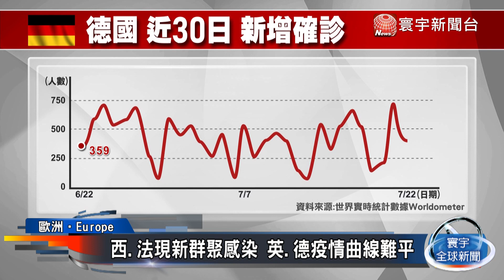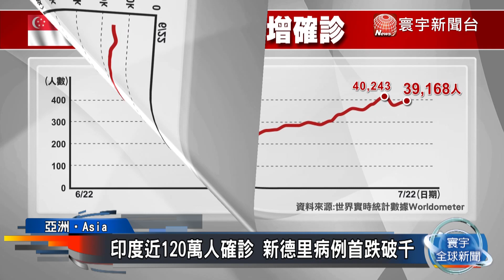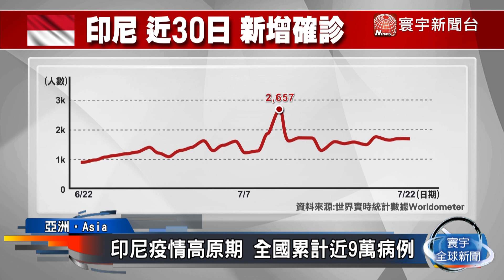全球新冠肺炎確診破1500萬 日本四連休疫情恐再飆 西法南韓再現群聚感染｜寰宇新聞20200722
【寰宇新聞】

新冠肺炎疫情，全球目前總確診數破1500萬大關，死亡人數將近62萬人，疫情最嚴重的美國，最新單日新增死者數破千人大關，加州也恐怕超越紐約，成為疫情新震央。西班牙、法國和南韓則出現新的群聚感染情形，而儘管日本政府因應接下來四天連假，推出旅遊優惠，東京居民可能也擔憂疫情升溫，選擇居家防疫。